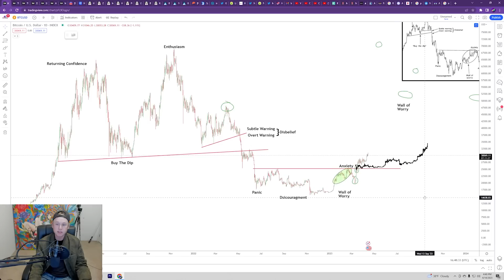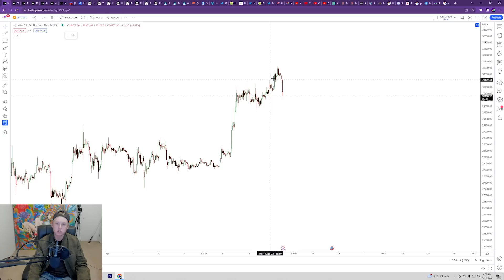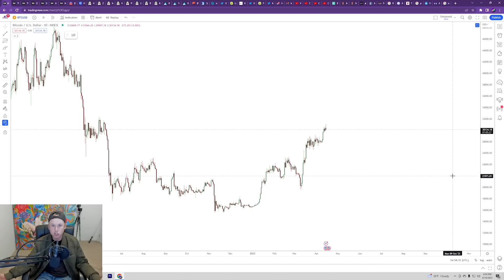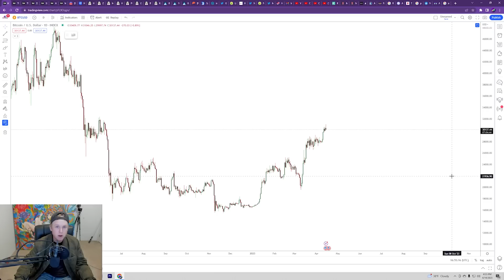BREAKOUT IMMINENT! I CAN'T BELIEVE NOBODY SAW THIS COMING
Welcome back!

The market continues to break out and make new highs while all the bears that have shorted this entire rally are completely liquidated. There is about to be a truly MASSIVE breakout coming that will send Bitcoin to over $48k and those ready beforehand will be able to make insane profit as it happens. Here is how I plan to do it myself!

TradingView @DIYInvesting